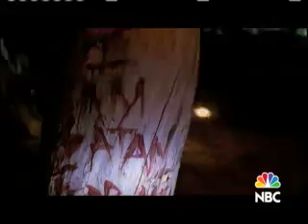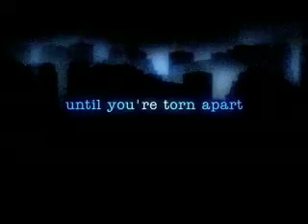Ed's Reel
2006 Reel